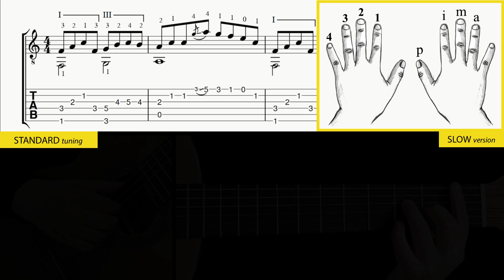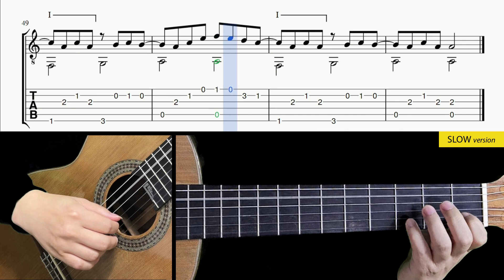Last Night (Morgan Wallen) - Fingerstyle Lesson + TAB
00:00 Normal tempo performance
02:18 Tab & Slow tempo lesson